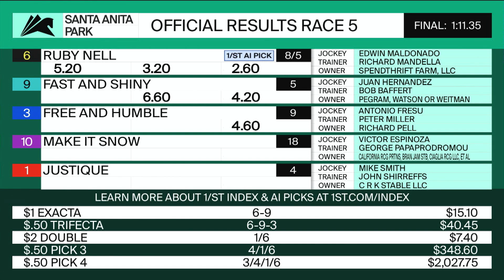Ruby Nell wins the Unzip Me Stakes on Sunday, October 1 at Santa Anita Park